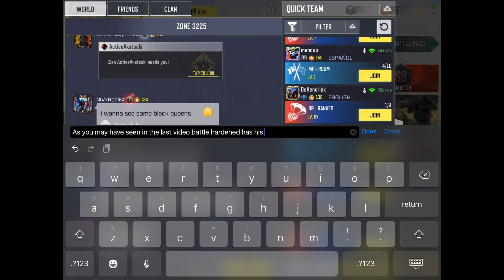Cod Mobile l Battle Hardened’s Voice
Next video is a kill montage with the peacekeeper mk2